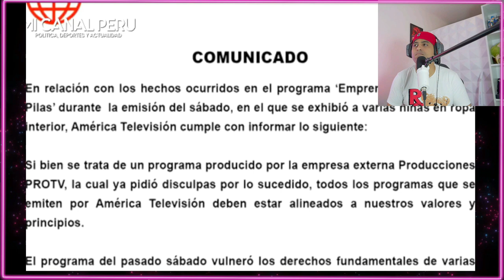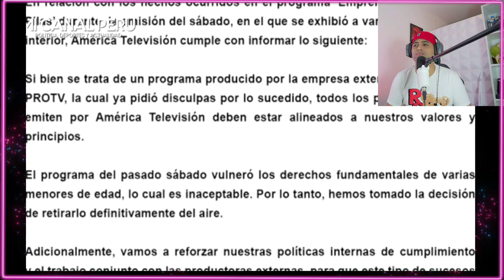PERÚ INDIGNADO POR EXPONER A NIÑAS EN AMÉRICA TV -emprendedor ponte las pilas